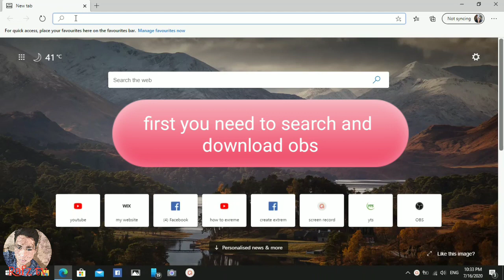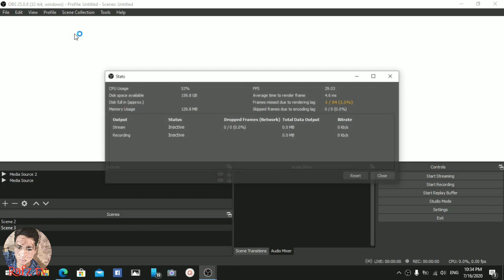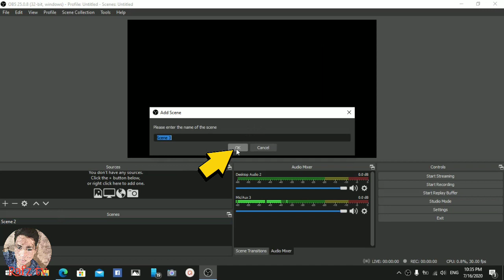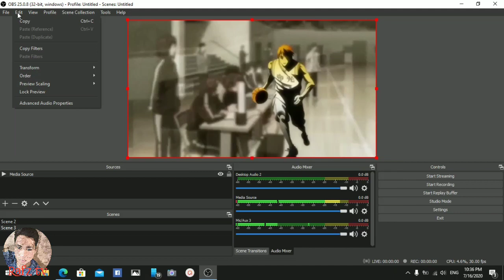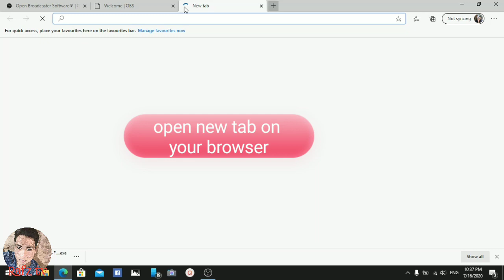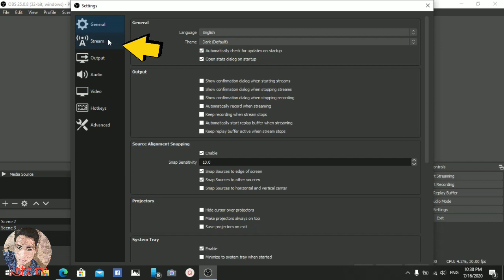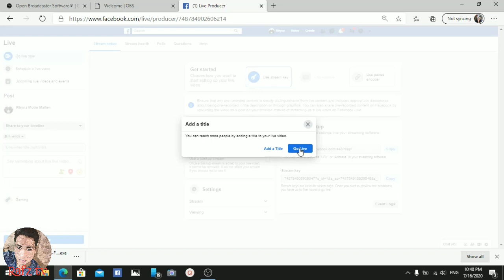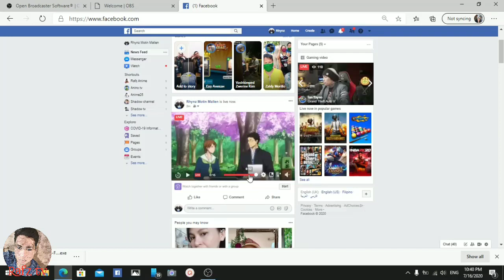live stream easy way for beginner on facebook,using obs